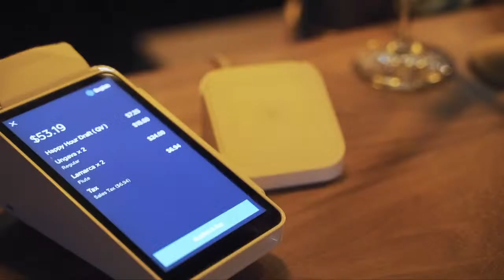Out of the Fog (Don-E) Geoff Eaton, Mark Collett, Nikki Carew | Rogers tv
Host Don-E-Coady chats with Geoff Eaton, Executive Director of Young Adult Cancer Canada; Mark Collett, CEO of Crosbie Group of Companies; and, Nikki Carew - a young adult cancer survivor & Shave Ambassador!